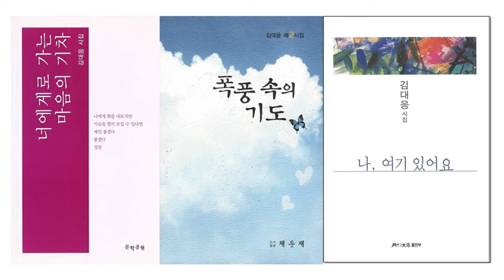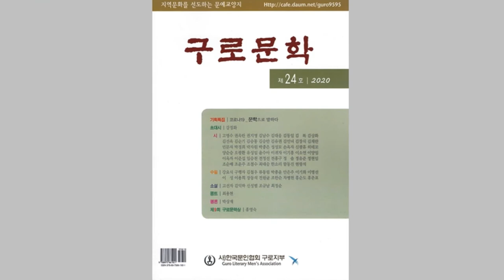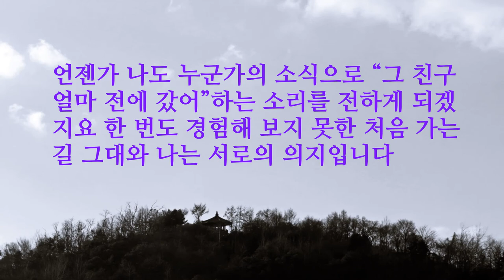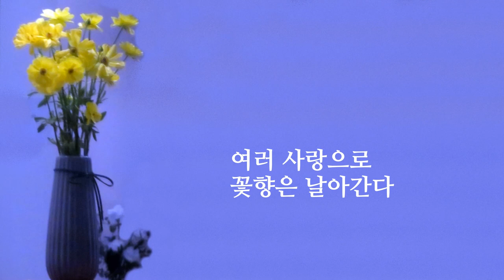영상시 코로나19 감염 비극의 시대 | 김대응 시인 "꽃향" "코로나 아리랑" "한번도 경험해 보지 못한 생에 대하여"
한국문인협회 월간문학출판부 발행 "나, 여기있어요" 김대응 시집에서와 구로문인협회 구로문학 제24호에 실린 시들 4편.